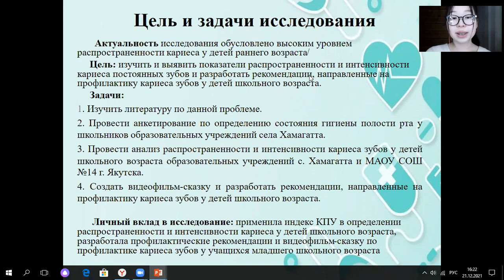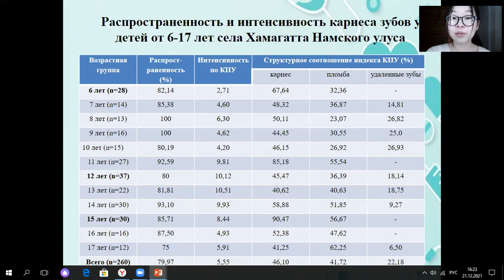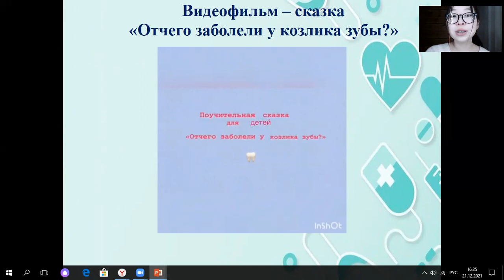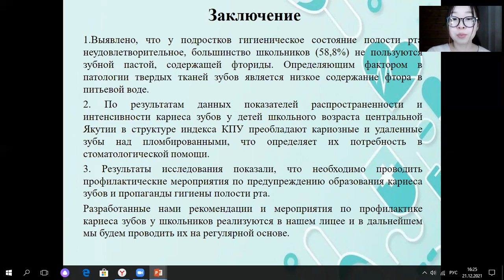Александра Никитина - 7.3 Медицинские науки /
Тема: Распространенность и интенсивность кариеса у детей школьного возраста в центральной Якутии

Руководитель: Ушницкая Люция Дмитриевна, социальный педагог
Ушницкий Иннокентий Дмитриевич, доктор медицинский наук, профессор МИ СВФУ

Школа: МБОУ "Хамагаттинский саха-французский лицей имени В.П.Артамонова"